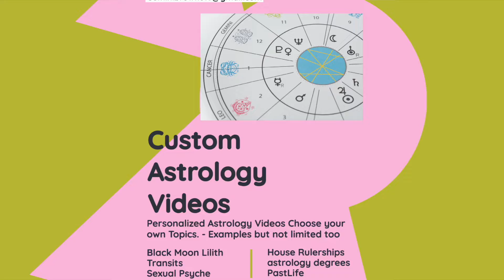Astrology Horoscope OCTOBER 16th - 22nd 2022 ALL SIGNS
0:00 Saturn Direct
4:00 Information overload
6:00 Jupiter RX in Aries
7:00 Mars Square Neptune
10:00 Sun Venus Conjunction